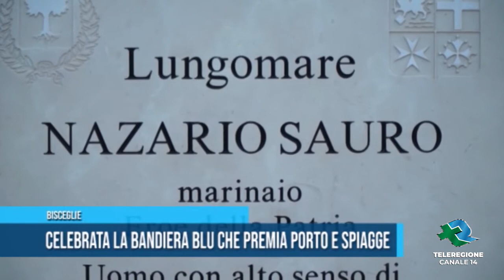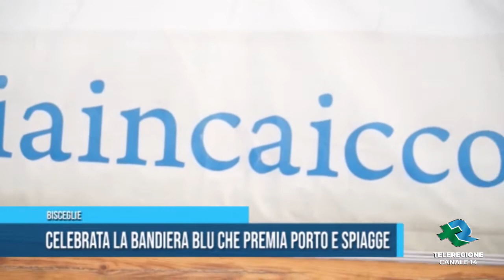Bisceglie | Celebrata la bandiera blu che premia porto e spiagge